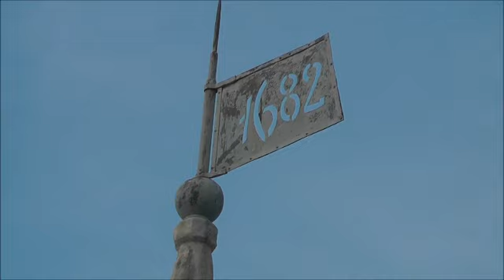Подъем ног на брусьях. Упражнение для пресса. Тренировка на брусьях. Обучающее видео.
Как быстро увеличить количество подтягиваний на турнике Как быстро увеличить количество отжиманий на брусьях НАБОР МЫШЕЧНОЙ МАССЫ И СИЛЫ НА ПЕРЕКЛАДИНЕ (ТУРНИКЕ) И БРУСЬЯХ

Подъем ног на брусьях. Упражнение для пресса. Тренировка на брусьях. Техника выполнения упражнения. Обучающее видео.